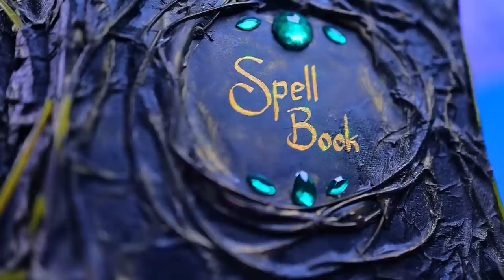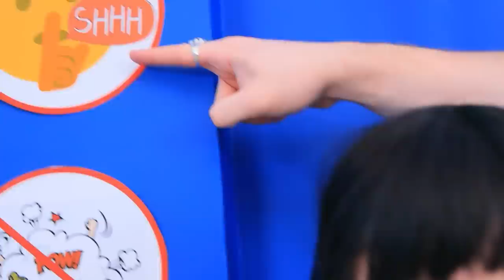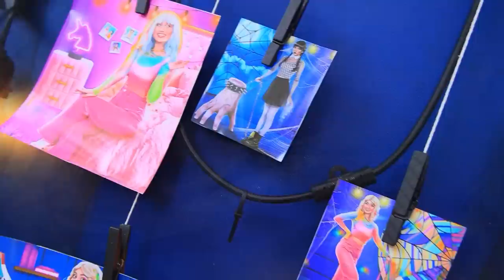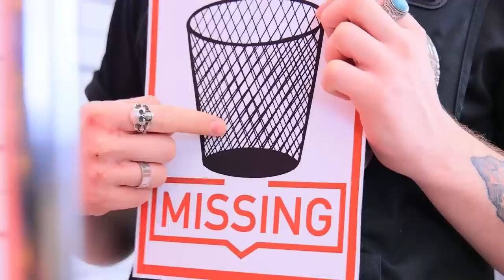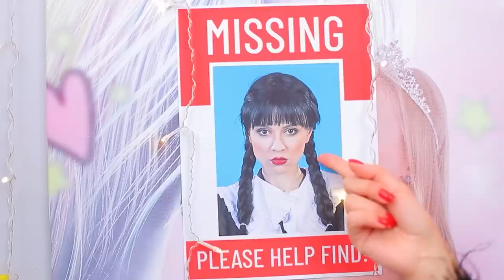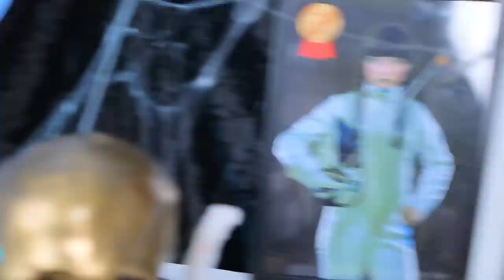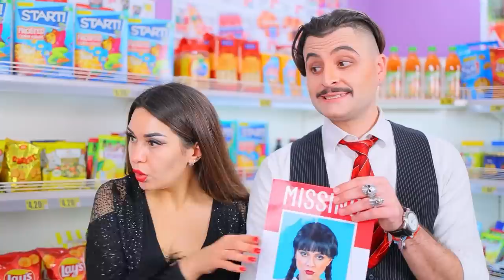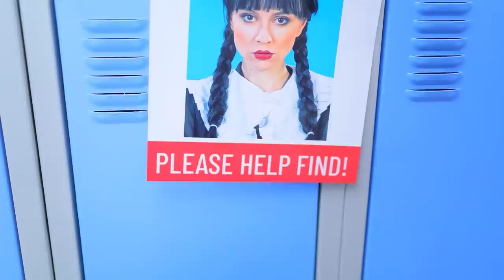One Colored MAKEOVER Challenge | Rich vs Broke vs Giga Rich Girl! *Best Crafts, Funny Moments*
Day Girl and Night Girl Switch Style for 24 Hours!
Immerse yourself in the wonderful world of flowers! Are you ready to see how one color transforms into three different lifestyles? Get ready for amazing transformations from poor to rich and ultra rich versions! Take a look and see how color can change everything!